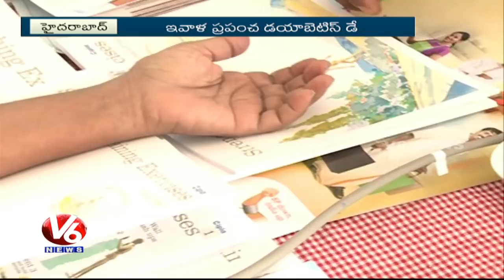Special Story On World Diabetes Day | Hyderabad | V6 News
Special Story On World Diabetes Day, Hyderabad.